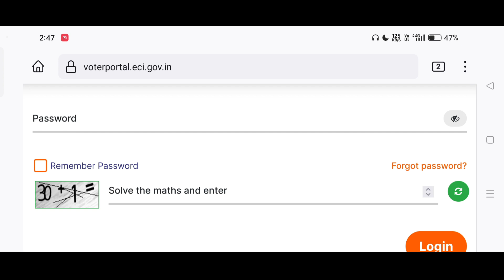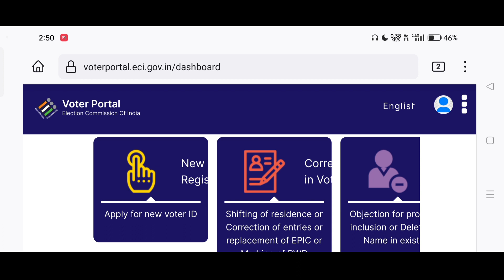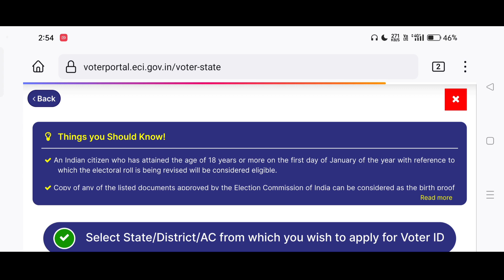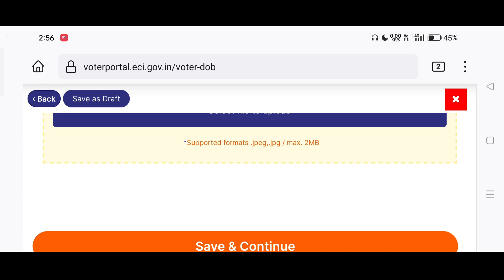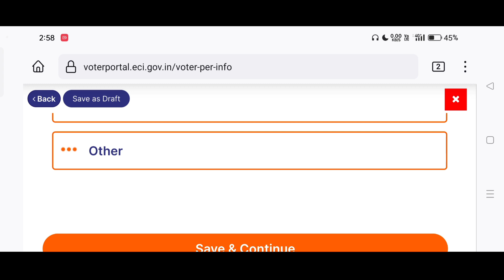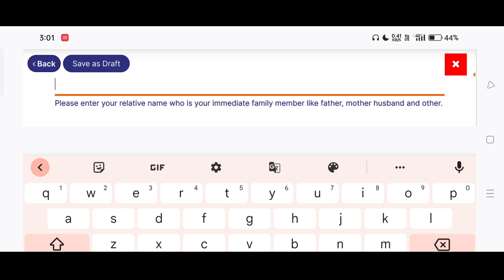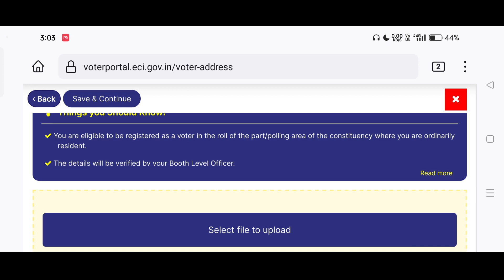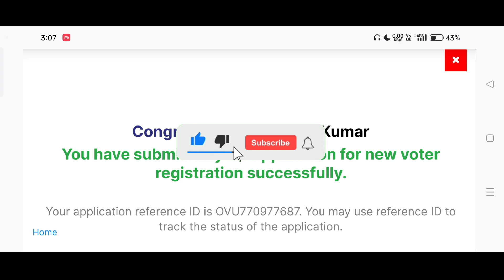How To Apply Voter Id Card Online | Voter Id Card Kaise Banaye | New Voter Id Card Apply Online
New voter id card kaise banaye, how to apply for new voter id card, voter id card online apply karne ka process is video me dikhaya gya hai. is video ko dekh kar aap apne mobile se hi new voter id card apply kar sakte hai.

Agar aapki age 18 hai ye usse jayda hai to aap apna ek new voter id card apply kar sakte hai. jis tarah aadhar card ek importent document hai usse tarah voter id card bhi jaruri document hai. esliye aapko jarur voter id card banwa lena chahiye.

How to apply voter id card online, new voter id card apply online, is video me new voter id card apply karne ka pura process dikhaya gya hai.

My Mic
My Mobile
My Laptop
My Earphone